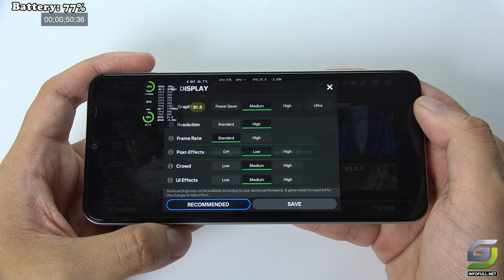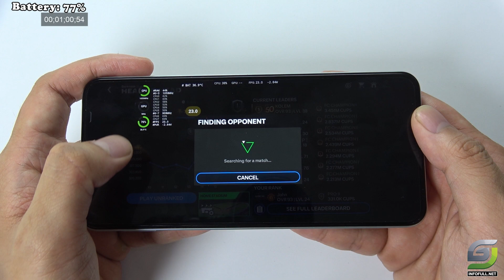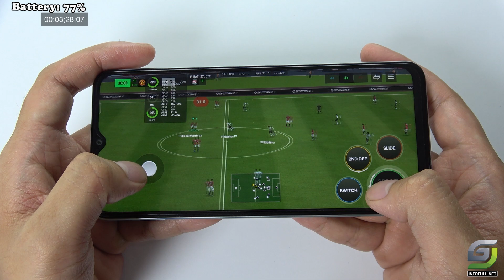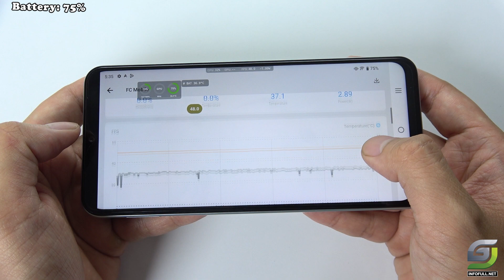Vivo Y18 test game EA SPORTS FC MOBILE 24 | Helio G85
Vivo Y18 Test game PUBG 👉
Vivo Y18 Fortnite 👉
Vivo Y18 PUBG New State 👉
Vivo Y18 Call of Duty 👉
Vivo Y18 Warzone Mobile 👉
Vivo Y18 Genshin Impact 👉

Vivo Y18
Screen: IPS LCD 6.56" HD+
Operating system: Android 14
Rear camera: Main 50 MP & Secondary 0.08 MP
Front camera: 8 MP
Chip: MediaTek Helio G85
RAM: 8 GB
Storage capacity: 128 GB
SIM: 2 Nano SIM Support 4G
Battery, Charger: 5000 mAh 15 W